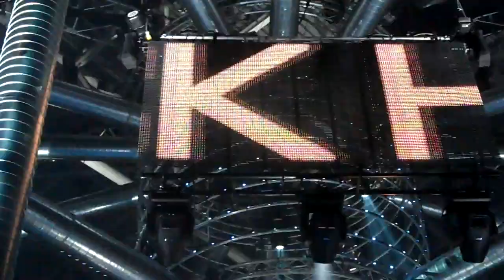Black Heroes.MP4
Vidéo Black Heroes @ Black 2010